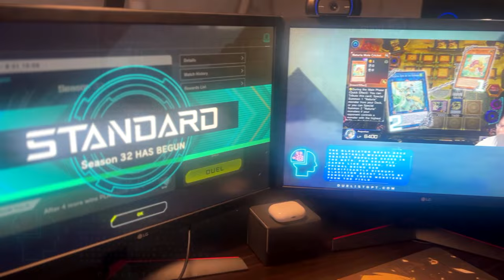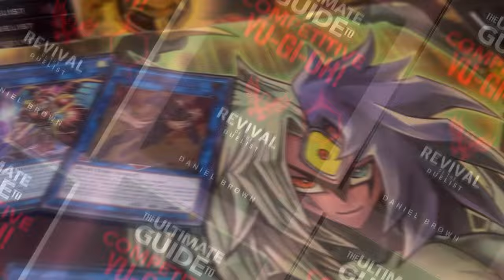Hypergeometric Distribution Theory in Yu-Gi-Oh! Master Duel to Draw Optimal Hands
In this video, we dive deep into the world of YTDan, the creator of Hypergeometric Distribution deck building in the Yu-Gi-Oh! Trading Card Game. Learn how to optimize your deck using AI and the Hypergeometric Distribution technique to achieve a consistent win rate, overcome meta challenges, and outplay your opponents with precision. I outperformed the AI and cleared Season 31 with a 70% win rate. Discover the secrets of drawing the perfect hand and the rule of two to enhance your competitive gameplay. Whether you're a seasoned duelist or just starting, this guide will elevate your strategies and deck-building skills to the next level.

📈 Access the free AI tool mentioned in the video to analyze your deck: DuelistGPT.com

0:00 Season 31 Complete
1:28 Bread & Circus
3:31 Yu-Gi-Oh! & Hypergeometric Distribution
6:25 100 Hands & What are "Key Cards"
9:02 Season 32 & My AI Strategy
10:21 The Rule of Two & HGD
16:50 (when you don't have distribution) Tear VS GB
21:53 GB One Card Combo